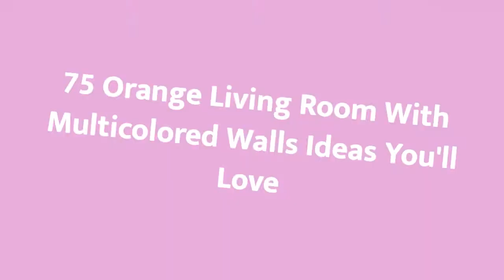75 Orange Living Room With Multicolored Walls Design Ideas You'll Love 🎀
Browse orange living room decorating ideas and furniture layouts. Discover design inspiration from a variety of orange living rooms, including color, decor and storage options.

0:00:00 - Intro
0:00:12 - Orange Living Room With Multicolored Walls Design Ideas You'll Love: Inspirations 1 to 25
0:01:41 - Orange Living Room With Multicolored Walls Design Ideas You'll Love: Inspirations 26 to 50
0:03:23 - Orange Living Room With Multicolored Walls Design Ideas You'll Love: Inspirations 51 to 75